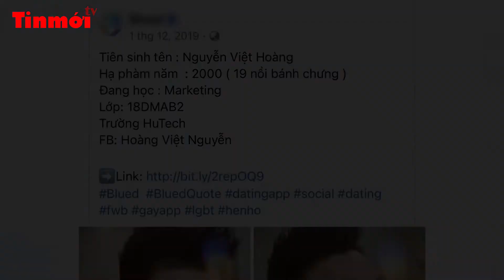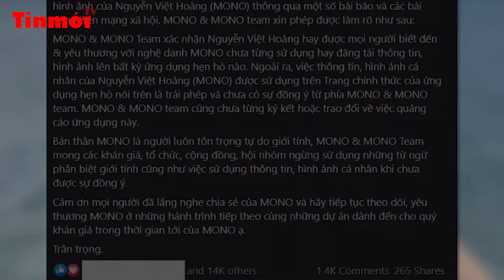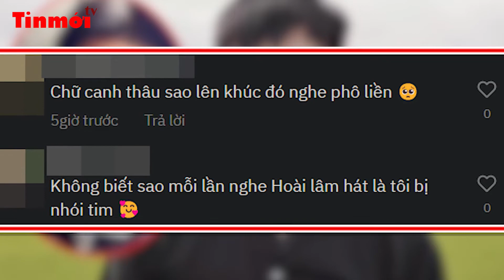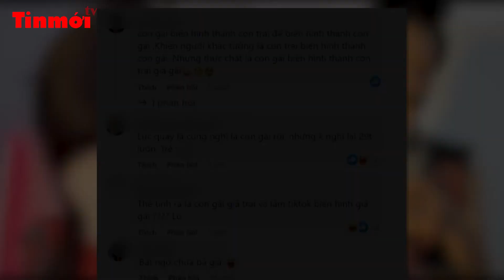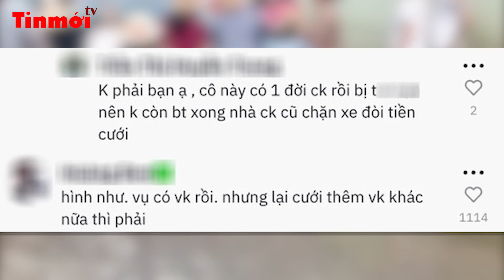🔥Tin mới sáng 14/09/2022 | Phản ứng của MONO đời tư bị phơi bày trên ứng dụng hẹn hò|TIN MỚI TV